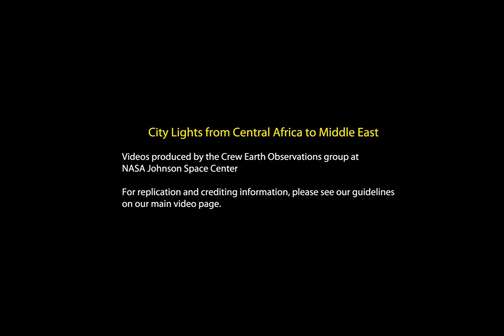citylights iss 20120319HD [1080p] [3D converted]